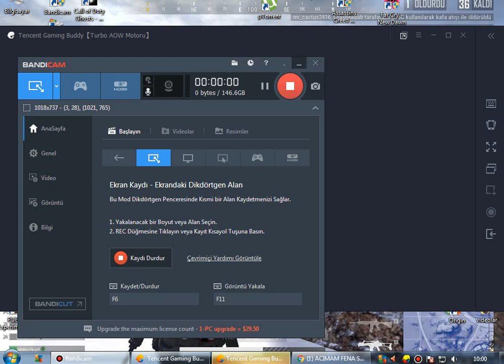SANHOKTA CATIŞMA ZAMANI 1 İNCİ OLDUK PUBG Mobile TÜRKCE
Hepinize merhabalar.Bu bölümde sizlere Pubg mobile Oynuyoruz